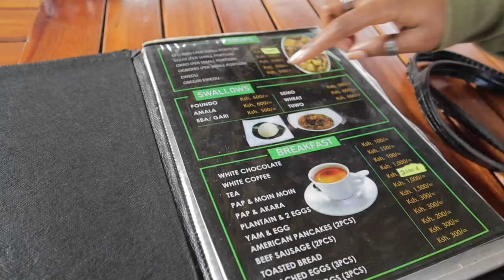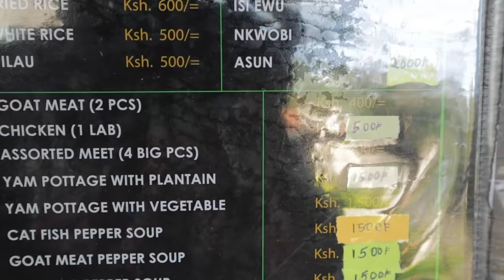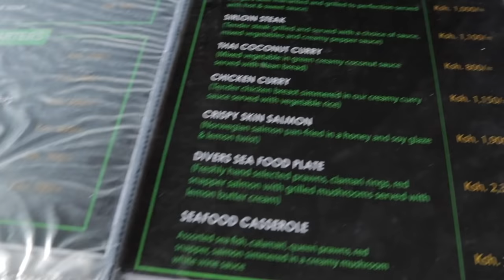TRYING NIGERIAN FOOD FOR THE FIRST TIME | KITCHENETTE MUKBANG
FOOD IN THIS VIDEO kitchennette lagos in nairobi